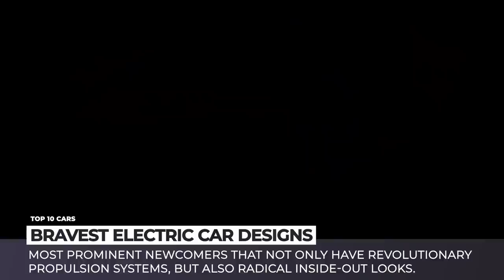Top 10 All-New Electric Cars with Brave Designs (News Highlights of 2021-2022)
It is hard to predict what the electric automotive future holds for us, but we say can one thing for sure: never again will the car designs be boring. To prove this statement, today we will cover the latest EV news and showcase the most prominent newcomers that not only have revolutionary propulsion systems, but also radical inside-out looks.

If you are a fan of electric cars, these AutomotiveTerritory releases were hand picked for you

More detailed about vehicles that were shown in this ATelectriccars video

00:00 Introduction

00:35 Mercedes-Benz EQS

Despite its late arrival to the party of luxury electric saloons, the new flagship Mercedes EQS is showing how it’s really done. The king abandons its restrained forms in favor of the new liftback aerodynamic body.

01:47 Alpha Wolf Plus

The company’s first all-electric pickup was revealed just this March, but the brand already has a new, extended-cab version of the truck ready. Labeled the Alpha Wolf Plus, it seats 4 and grows in size across all dimensions.

02:50 Audi A6 e-Tron

Like most automakers, Audi is rapidly pushing out ICE abundance from its upcoming vehicle lineup. Meet the all-electric A6 e-tron concept, that is rumored to be almost identical to the series version debuting in early 2023.

03:59 Cadillac Lyriq

General Motors seem to be dedicated to their electrification offensive, so the company’s first all-electric Cadillac Lyriq crossover is now scheduled to start pre-orders this September, exactly a year after it was revealed as a concept vehicle.

05:19 Drako GTE

Originally expected to start deliveries in 2020, the electric Drako GTE sedan will now be arriving to buyers in 2021, still limited to just 25 units.

06:21 Beltoise BT-01

07:22 Genesis X & G80 Electric

2021 is a fundamental year in the history of Genesis since the company reveals its newest electric vehicles: the production-ready G80 sedan and the concept X grand tourer.

08:30 Zeekr 001

This EV was first presented as a Lync & Co concept, but the actual production unit Zeekr 001 will be coming out under Geely’s all-new dedicated battery-electric brand Zeekr.

09:30 Xpeng P5

The third production model of the rising Chinese automaker Xiopeng Motors aka Xpeng P5 is a family-friendly battery-electric compact sedan that goes big on the autonomous driving tech. Unlike Tesla’s Autopilot that relies solely on cameras, this EV puts to work a broad array of sensors.

10:33 MG Cyberster
mg.co.uk/media-centre/press-releases/the-mg-cyberster-striking-sports-concept-to-debut-at-shanghai-show/

Owned by the Chinese SAIC Group, MG is often reprimanded for forgetting about its sports car roots. Today, the brand is trying to rehabilitate itself, and the first step in this direction is the MG Cyberster concept, that harkens back to the MG’s original roadsters.

11:28 Opel Manta GSe ElektroMOD

Attempting to popularize Opel’s latest electric crossover Mokka-e, Opel reimagined its classic sport coupe. The retrofit began with a 1970 Manta A.